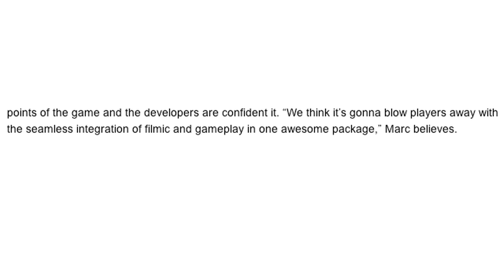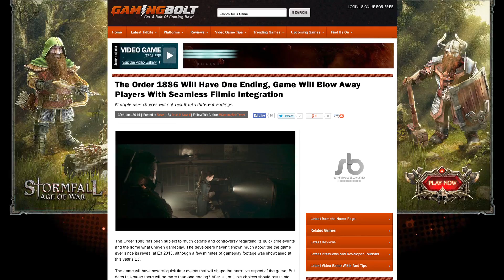The Order 1886 Will Have One Ending & Lame Gameplay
The Order 1886 Will Have One Ending, Game Will Blow Away Players With Seamless Filmic Integration:

Will The Order: 1886 be a failure, besides it's graphic fidelity?

Ready At Dawn Defends QTEs In The Order 1886, Won't Go 'Crazy' By Including It Every 3-4 Minutes: